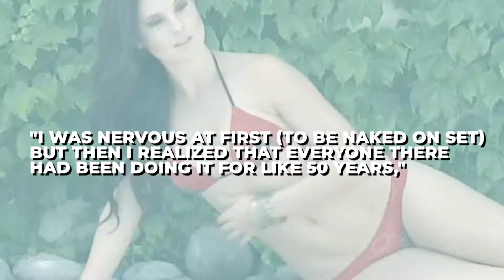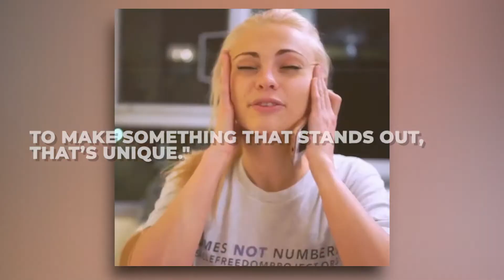Amanda Cerny ★ Where is She Now? Then & Now